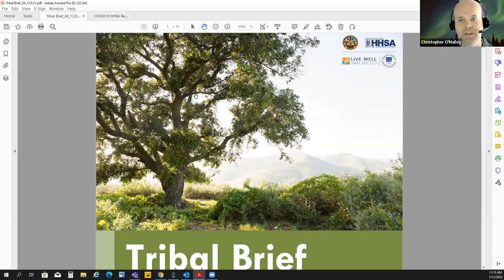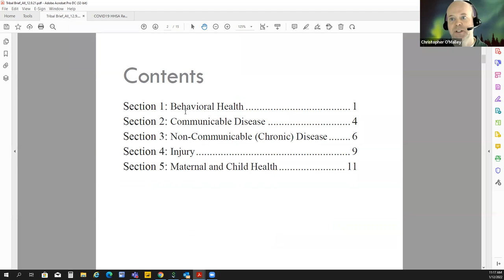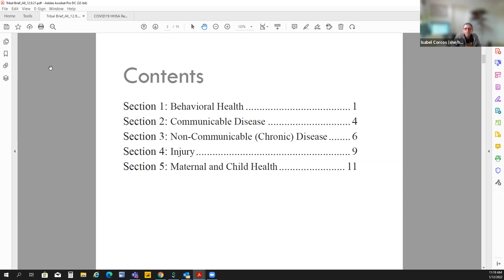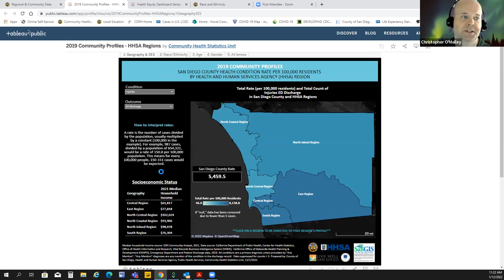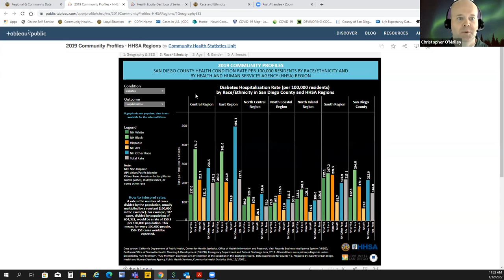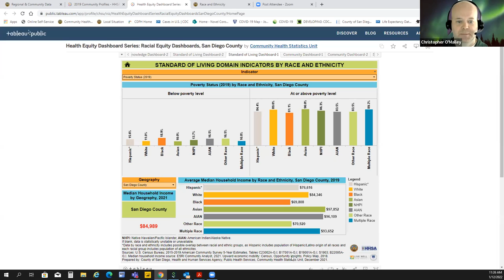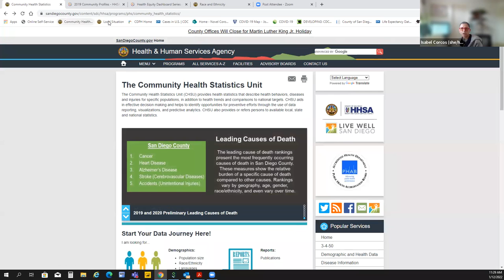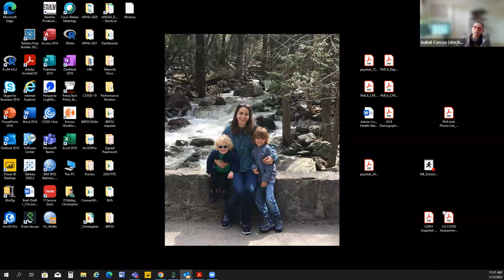National Tribal Resilience Data Workgroup (NTRDW) Meeting, January 12, 2022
In the past five years, the Pala Band of Mission Indians’ Tribal Climate Health Project (TCHP) has leveraged funding from EPA, BIA, and CDC for capacity building and dataset development initiatives designed to make it easier for Tribes to address unique their health and other climate vulnerabilities using both western science and traditional knowledge. Through our capacity building work, we quickly recognized that trainings would not be enough to help under-resourced US Tribes manage the overwhelming burden of data gathering and fact finding needed to make adaptation and resilience decisions. To help Tribes move forward more easily from planning to action, the program has worked to lower the burden of climate information fact-finding by optimizing access to meaningful and readily usable external data to support Tribal adaptation planning and supplemental monitoring needs. The program developed a customizable Excel-based tool called the Exposures, Impacts, and Strategies Inventory (EISI) tool, and made it available for free download so Tribes don’t have to start from scratch when beginning their adaptation planning processes.

This is a recording of the eight meeting of the National Tribal Resilience Data Workgroup (NTRDW), hosted by the Tribal Climate Health Project on January 12, 2022. The purpose of these meetings is to connect dozens of national health and climate data experts to exchange knowledge and advance solutions to address tribal climate adaptation and resilience data needs.